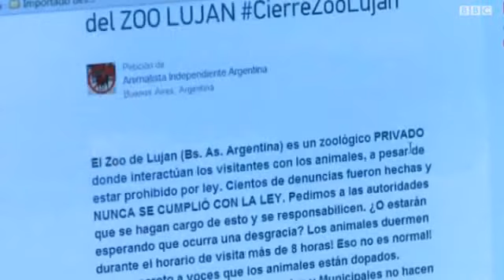حديقة حيوانات تسمح بمداعبة الحيوانات المفترسة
زوّار حديقة حيوانات في بوينوس آيرس مدعوّون إلى مداعبة الأسود والنمور والدببة، وقد أصبحت اخدى حدائق الحيوانات أحد أهم المواقع السياحيّة في العاصمة الأرجنتينيّة.